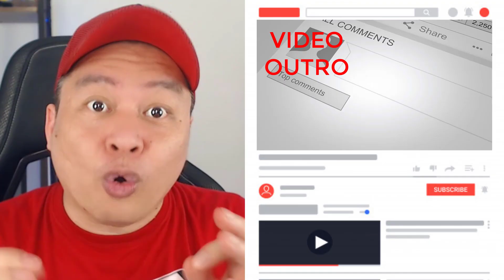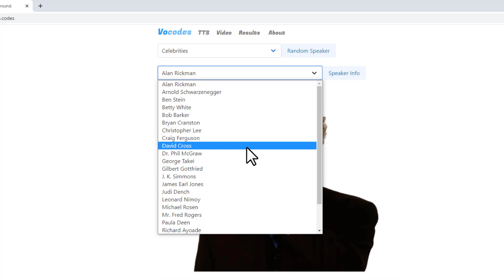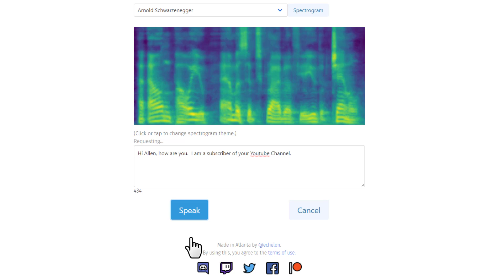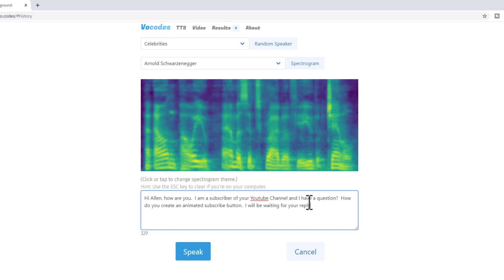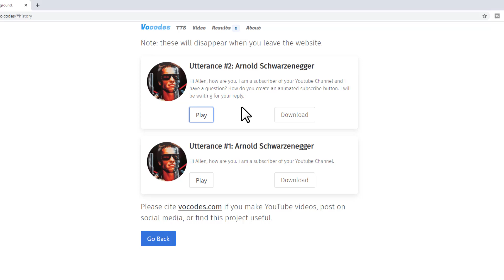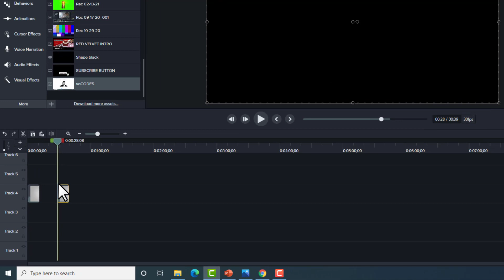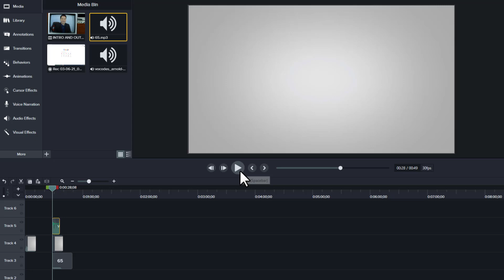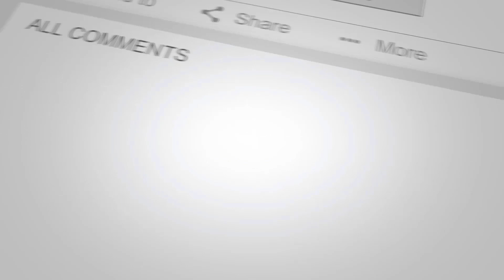TEXT TO SPEECH CELEBRITY LIKE VOICE-OVERS II FREE SOFTWARE FOR YOUTUBE VIDEOS (TAGALOG TUTORIAL)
In this video, I am going to show you a free text to speech celebrity like voice-overs software that you can use for your Youtube videos.  Just image, having a celebrity like voice-over doing your video intro or outro.  Moreover, you can use these text to speech celebrity like voice-overs to do your video narrations if you don't feel like using your own voice.